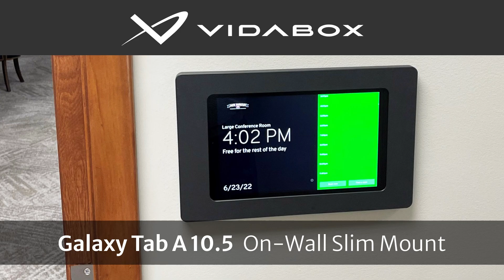[Nov 2023] iPad, Samsung Galaxy / Android, & Microsoft Surface : Best VidaMount Setups of the Month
Take a look at some cool VidaMount setups, sent in by our clients in November!  Check out:

- Samsung Galaxy Tab A8 10.5 / On-Wall Slim Mount / Conference Room Signage
- iPad Pro 12.9" / On-Wall Slim Mount / Smart Home Music Player
- iPad mini / Fixed Desktop Stand FXSBP / Advertising & Sales Desk Kiosk
- iPad Pro 12.9" / 360 Rotate and Tilt Desk Mount / Planning Station
- iPad Pro 12.9" / Flexible Desktop Stand FLXBP / Visitor Welcome Station
- iPad 10.2" / 360 Rotate and Tilt Desk Mount / Table Reservation Kiosk

Visit: VidaBox.com
- US: 844-4-KIOSKS
- UK: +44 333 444 VIDA
- Aus: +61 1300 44 VIDA